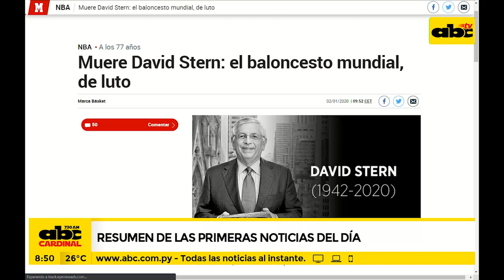Concluye operativo retorno tras fiestas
Luis Christ Jacobs, director de la Patrulla Caminera, en contacto telefónico con ABC Cardinal, se refirió a los trabajos que realizaron en el marco del operativo retorno tras las fiestas de fin de año.